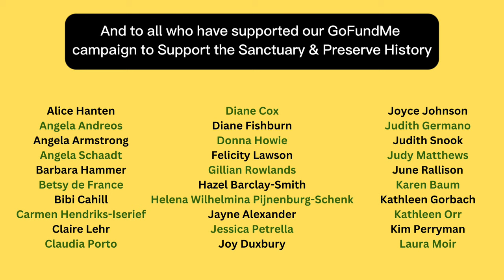A windy day 💨 Hidde 🦘, Anja 🦚, Hoitze 🖤, Renske 💫, Maaike 🧙‍♀️, Nero 🌈, Mr JB 🧡 Hannes 😇👀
We are passionate about sharing what we do and how we do it with followers around the globe not only to bring entertainment and happiness to those who watch but also in the hope what we do will lead others to have a greater understanding of the animals they meet.

With your support we can ensure that Greenbank Farm can continue to be a home, a Sanctuary  to the Friesians in our care for many generations to come.

Tracey